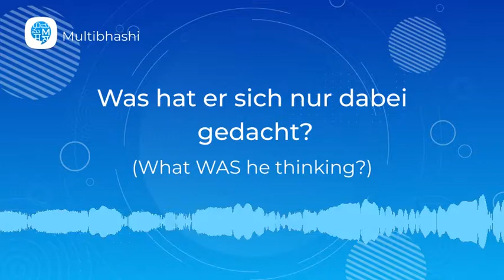How to pronounce 'Was hat er sich nur dabei gedacht?' in German? | German Pronunciation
"Hello all!
Our German word of the day is 'Was hat er sich nur dabei gedacht?'
It means 'What WAS he thinking?'